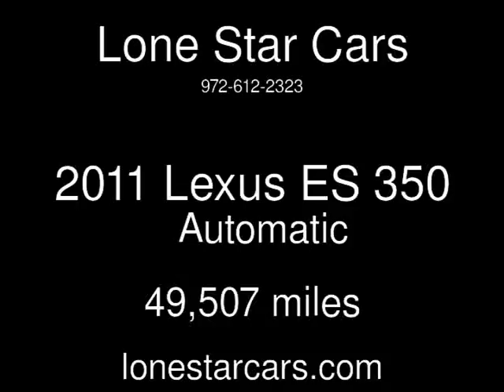2011 Lexus ES 350 Used Cars - Plano,Texas - 2018-01-12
See more details about this used car This 2011 Lexus ES 350 with 49,507 miles is for sale at Lone Star Cars.